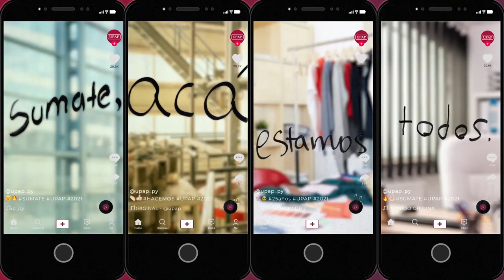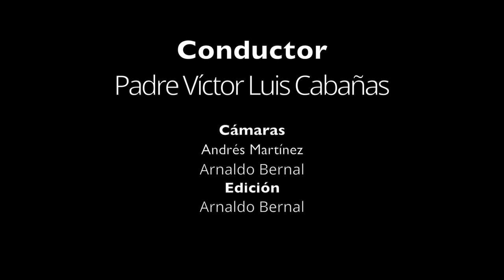Jóvenes para los jóvenes en familia 23 05 21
El arpista Sergio González  con el Padre Victor Luis Cabañas, sacerdote de la Arquidiócesis de la Santísima Asunción.